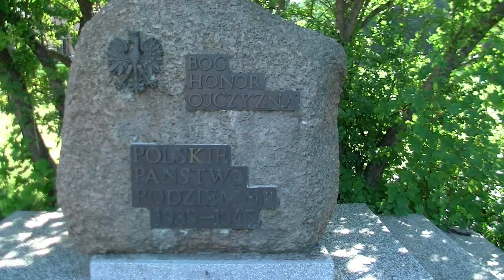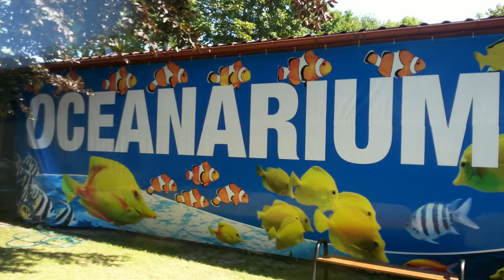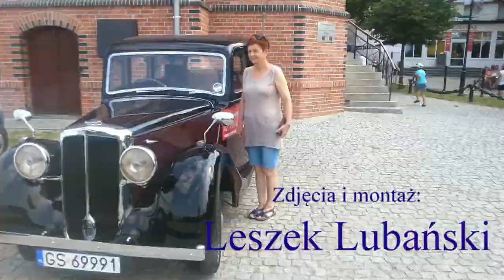Wczasy w Ustce 2015 r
W Ustce byłem poprzednio ponad 40 lat temu. Teraz przyszedł czas na wspomnienia, jednak nic z tego nie wyszło. Miasto zmieniło się nie do poznania. Jest jeszcze piękniejsze i godne polecenia. Ponownie spędziłem tak kilka bardzo przyjemnych dni.